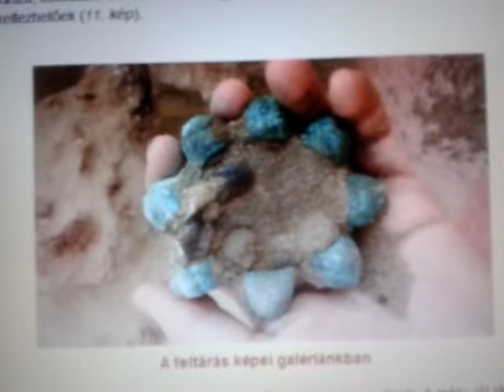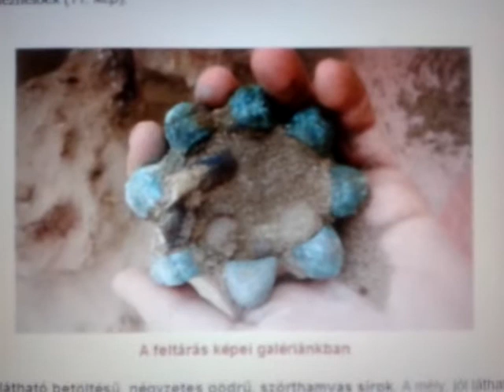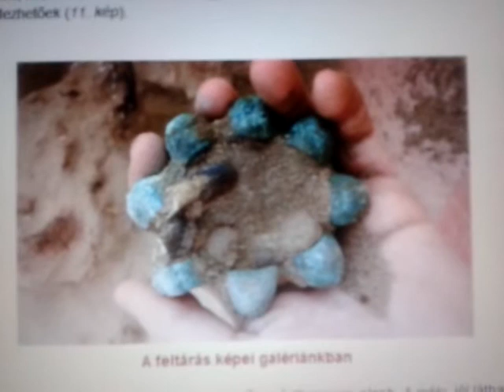Mellkorong lelet 1. Békásmegyeren